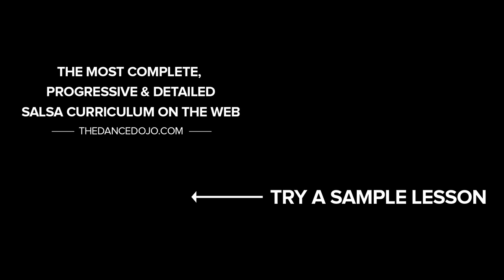Barrel Roll - Intermediate Salsa Moves On2 | TheDanceDojo.com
This is just a demo video.

The Barrel Roll is a back-to-back style Inside Turn for the follows, and a hook turn for the fellas. Guys, you’ve seen this footwork before in the Rejection. All that’s left to do is lift your arm, relax and keep your posture!